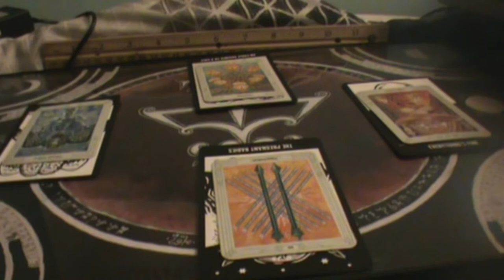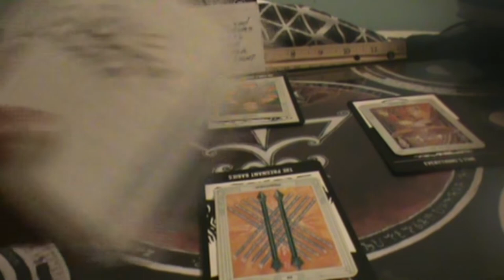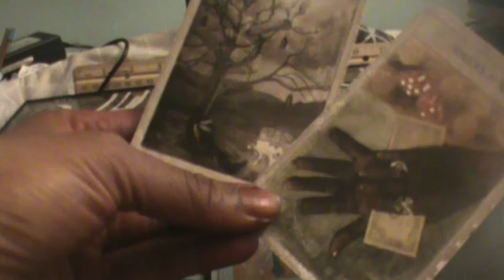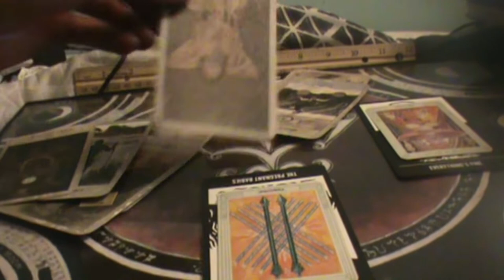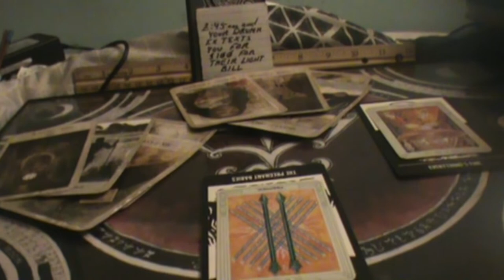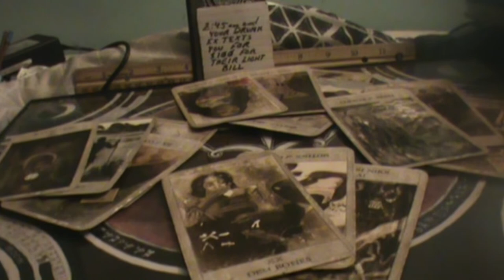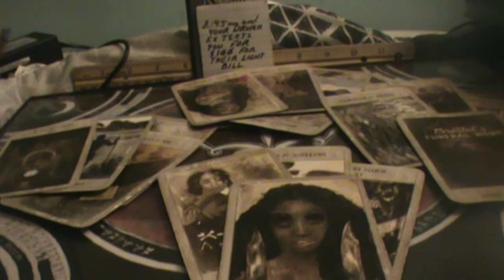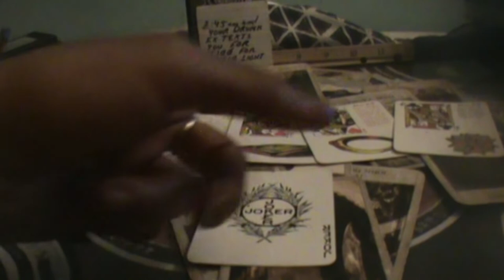earthsigns Giving out loans might lead to adverse affects